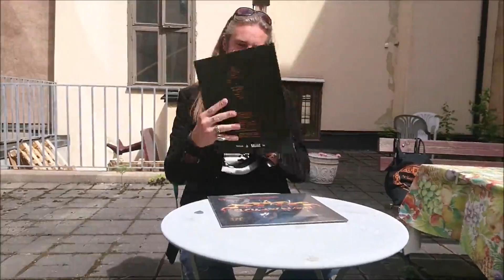Bonafide & Something's Drippin - Unboxing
It's been a long time coming, in fact it's way overdue.

Ever since I went through my dad's old vinyl collection as a kid, I've loved the format.
Listening to the golden goodies, the classics and the legends...looking at the big pictures
just dreaming away to that infamous rumble.

To have the debut album and Something's Dripping out on vinyl has been on my wishing list
from the very start. And now here they are on great sounding 180 gram vinyl for the first time.

Stick that needle into the groove, turn the dials up and fill your head with rock, the way it was meant to sound.

/Pontus Snibb (Bonafide)